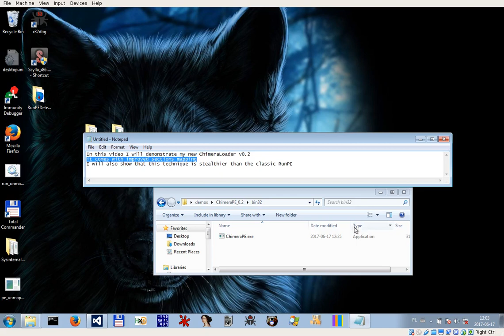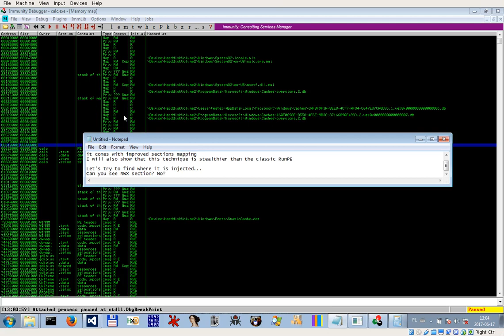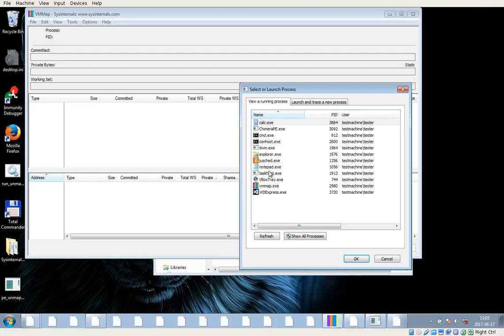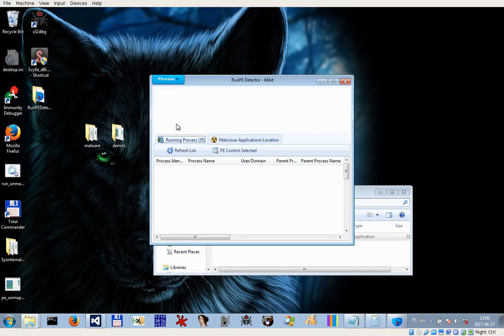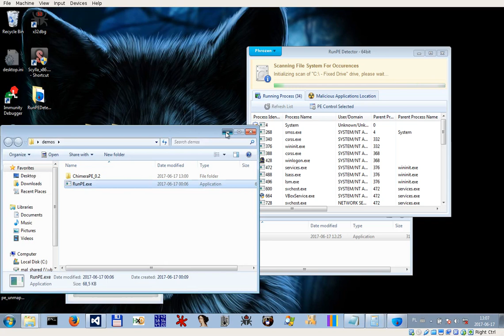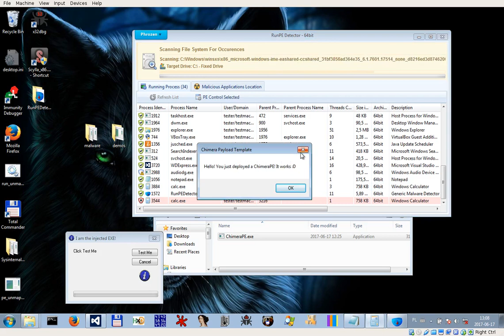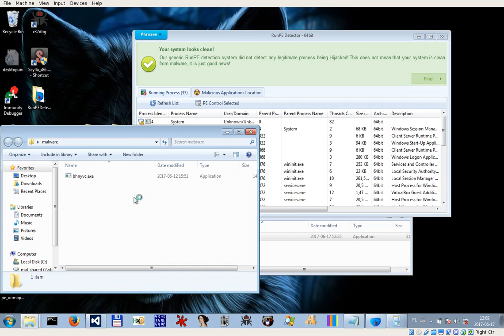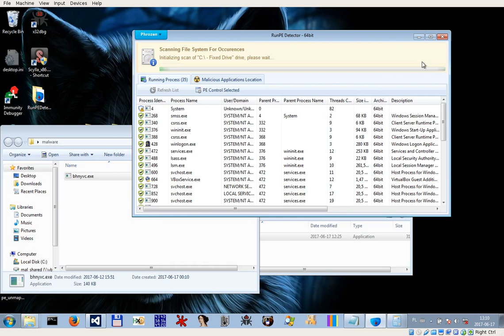DEMO: ChimeraPE v0.2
Demo of ChimeraLoader (alternative to RunPE).